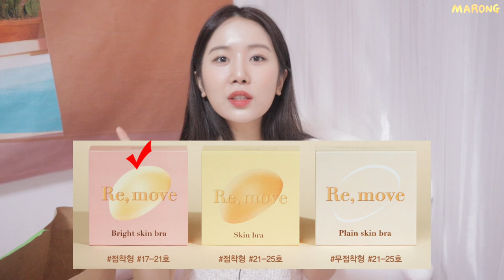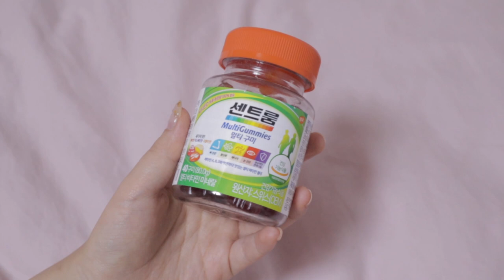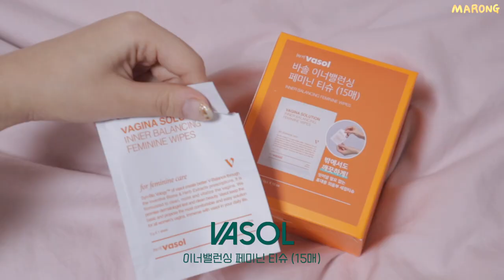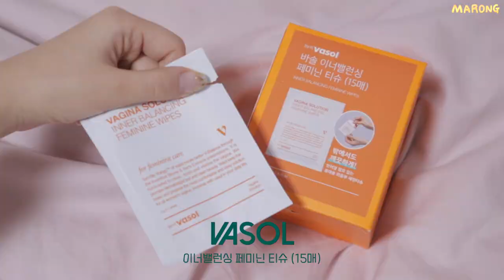유튜버들이 영업한 올리브영 랭킹템 솔직 하울 리뷰 (니플패치/화장실템/어뮤즈 메타쿠션/Y존청결템/지속력갑 픽서)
오랜만에 방앗간 하울~~
이번에는 랭킹에 올라와있는 제품들 눈팅하다가 구매해봤습니다!!
많은 분들이 보셨을만한 제품들인데 말옹씌는 과연 어떻게 평가했을지...🤔

🍬사용제품
어뮤즈 메타 픽싱 비건 쿠션 리필 기획세트 (정가 54000원인데 30600원 올영 단독 기획세트로 구매)
1.5 맑음
AMUSE Meta Fixing Vegan Cushion

리무브 스킨브라 18000원
Re,move Skin bra

센트룸 멀티 비타민 미네랄 멀티 구미 40구미 12000원
Centrum Multi Gummies

스킨유 이노센트 샤워젤 / 파우더리블랑
SKIN U Inno-scent Shower Gel / Powdery Blanc

어반디케이 올 나이터 메이크업 세팅 스프레이 40000won long-lasting

푸푸리 라벤더 바닐라 9900won
POO-POURRI

바솔 이너밸런싱 페미닌 티슈 (15매) 8000won
vasol Inner Balancing Feminine Wipes